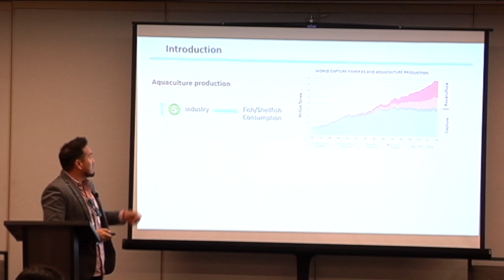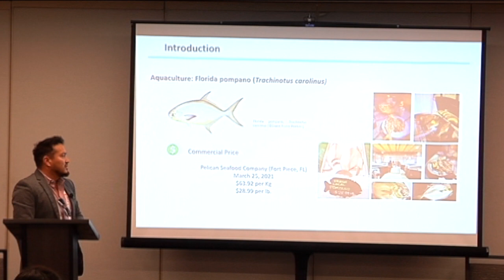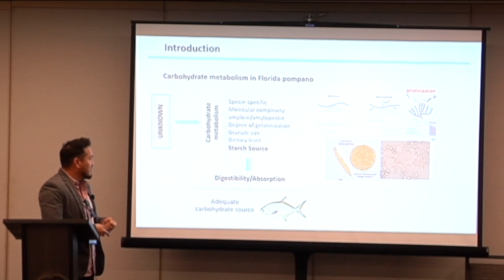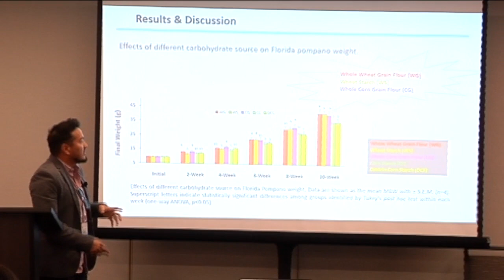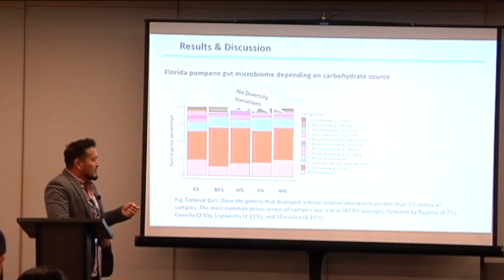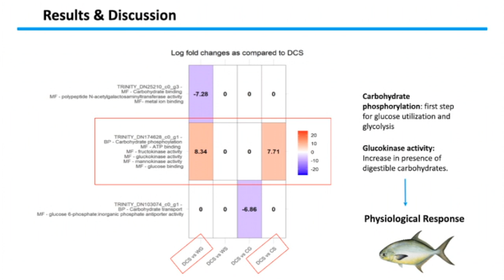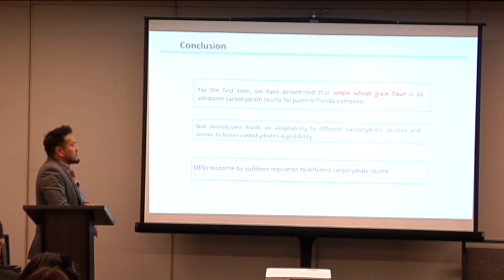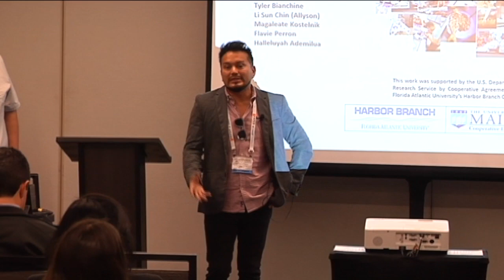Effects of Dietary Carbohydrate Source on Florida Pompano Growth and Nutritional Efficiency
Effects of Dietary Carbohydrate Source on Florida Pompano ('Trachinotus carolinus') Growth and Nutritional Efficiency. Presented by Juan Fernando Paredes, postdoctoral researcher at FAU Harbor Branch. A presentation from the 5th annual U.S. Marine Finfish Aquaculture Special Session at Aquaculture America 2024.